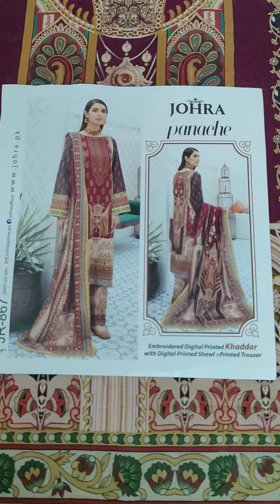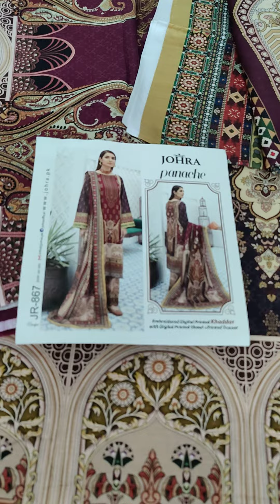JR867 | Panache | Johra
| Embroidered Digital Printed Khaddar
| Digital Printed Shawl
| Printed Trouser